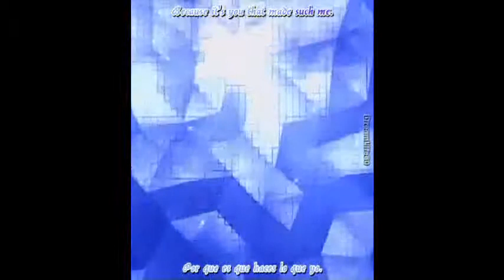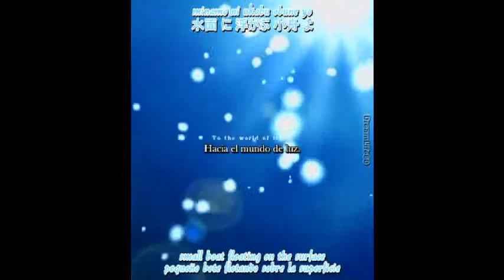「CaptivAte」 (Cautivar Sentencia) [Letra ver. karaoke + sub español latino y english]【DL】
Mi segunda canción con ver. karaoke.
Si, creo que la traducción  al español esta como que no se que. XD

┤█ Descarga AVI de 288 x 336 px.)

CREDITOS
Canción: CaptivAte (CaptivAte ~sabaki)
Artista: DJ YOSHITAKA feat. A/I
BPM: 180
Género: Requiem Nostalish
Traducción al español: Dream Life
Karaoke y tiempos: Dream Life